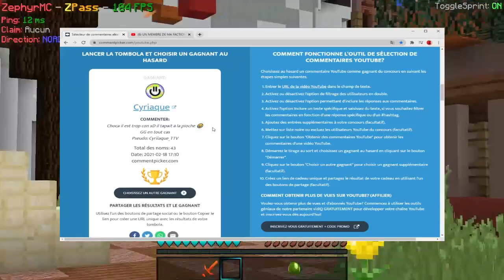JE PILLE UNE DROPPER AVEC DES STUFF P4 DEDANS !!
Ouverture le 20/02 et non pas le 27 :)

-Code créateur: Flousy-Kabos03

-Meilleur donateur: Arkay19

-Pseudo Fortnite:
Flousy kabos03

-Chaîne principal
Kabos03

-Chaîne de la team:
FlousyYT

-Support live:
OBS Studio

-Musique intro:
Ark

-Mon discord personnelle: Kabos03#4490